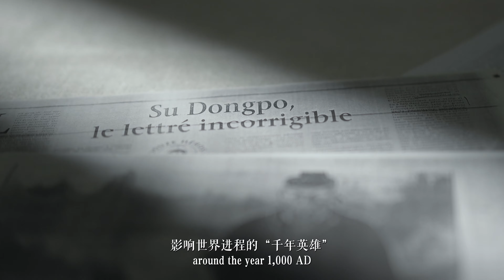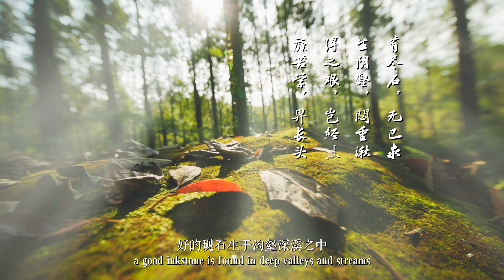China's Got Three Sus Ep4｜Creation of the All-round Champion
Secrets behind the making of a "Millennium Hero"! "China's Got Three Sus" EP.4 "Creation of the All-round Champion" is now available online!

The Three Sus are hailed as China's most remarkable father-son trio, occupying three of the eight positions among the Eight Masters of the Tang and Song. Su Shi, in particular, is celebrated as an all-round champion in Chinese cultural history and was named a "Millennium Hero" by the French newspaper Le Monde for his influence around the year 1,000 AD. As a result, the Su family has become a model for Chinese families. This episode explores the ideals of passing down knowledge and serving society through the stories behind objects like the "Shi Fu Shi Zi(Like Father Like Son)" plaque and the fish-shaped inkstone.